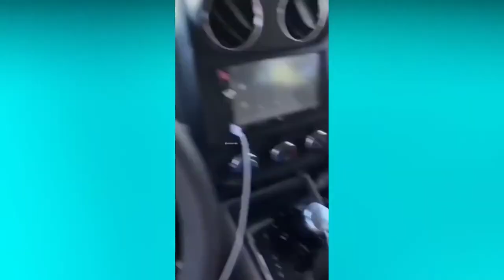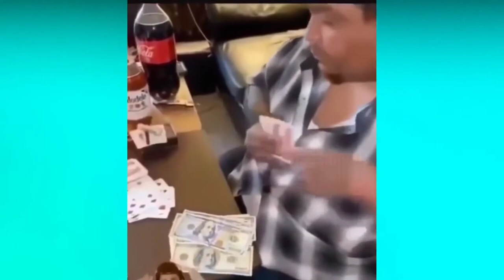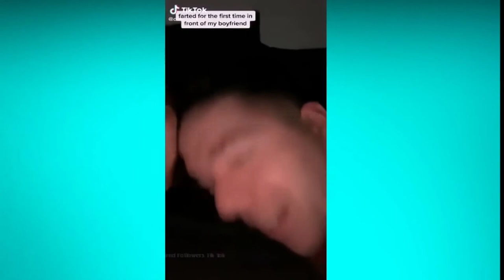INSTANT REGRET COMPILATION#12 | INSTANT KARMA || FUNNY FAILS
Please.

Tags ( ignore)
dankmemes​ unexpected memes
unexpected memes compilation
unexpected meme compilation part
unexpected meme compilation 1
unexpected meme compilation 2
unexpected meme music
unexpected meme compilation 6
unexpected memes reaction
unexpected memes 3
unexpected meme tik tok
unexpected moments
unexpected moments caught on camera
unexpected moments 3
unexpected moments in pubg
unexpected moments in wwe
unexpected moments in sports
unexpected moments in cricket
unexpected moments in football
unexpected moments in pubg mobile
unexpected moments what could go wrong
what could go wrong
what could go wrong roaring clips
what could go wrong azzyland
what could go wrong funniest moments ever
what could go wrong reaction
what could go wrong compilation roaring clips
what could go wrong 1
what could go wrong 27
what could go wrong movie
what could go wrong complications
instant regret roaring clips
instant regret india
instant regret compilation episode
instant regret haircut
instant regret compilation episode 29
instant regret fails roaring clips
instant karma in football
instant karma 2021
instant karma album
watch people die inside reaction
watch people die inside meme royale
watch people die inside 4
watch people die inside pewdiepie
watch people die inside internet overdose
people dying inside compilation
people dying inside compilation reaction
people dying inside reaction
people dying inside part 1
instantkarmajohnlennon
try not to laugh funny video
vinesafvafv full episodes
try not to laugh impossibletry
funnyvinesafv2021
clean vines
instant karma police usa
instant karma cops
instant karma fortnite
instant karma bahon mein chale aao
instant karma in mma
funny videos 2021
afv 2021
funny fails
unexpected memes
unexpected memes compilation
unexpected meme music
unexpected memes reaction
unexpected memes 3
unexpected moments
unexpected moments 3
instant regret india
instant regret haircut
instant karma 2021
instant karma album
afv funniest videos
instant karma car crashes
instant karma john lennon